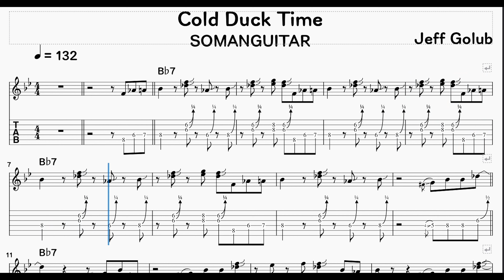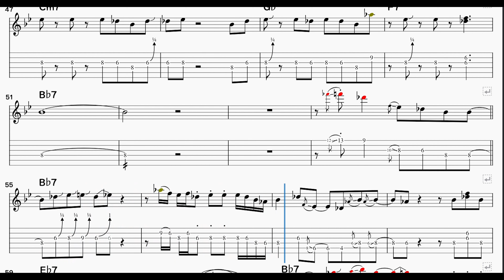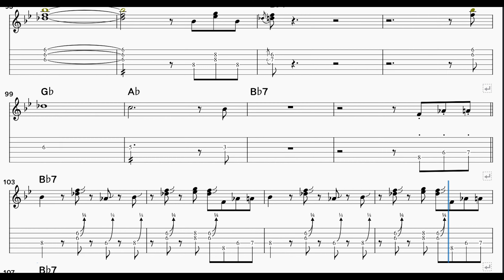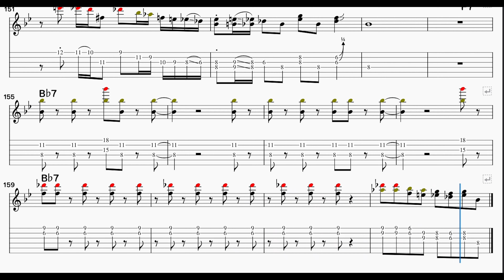Jeff Golub - Cold Duck Time (악보/TAB) (행신동 실용음악학원 소만마을 기타교습소)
맬로디 무료악보는 블로그에
업로드 됩니다.